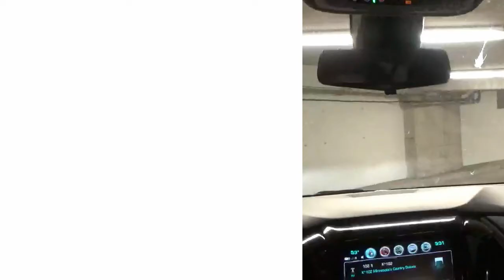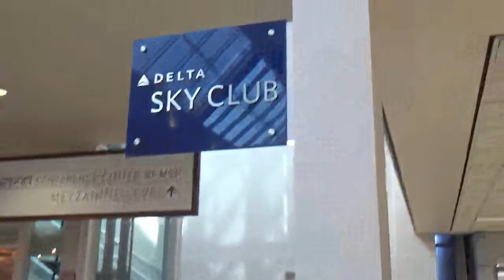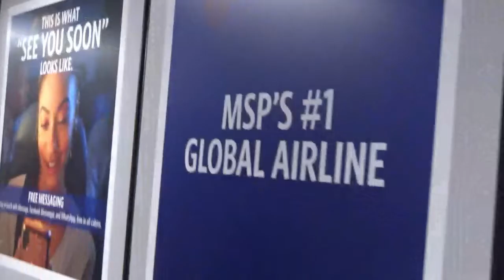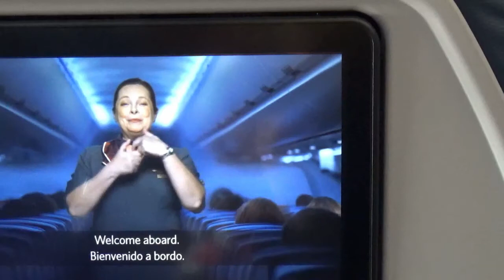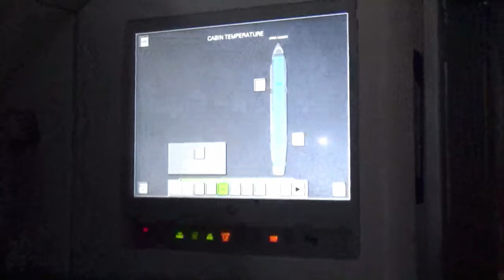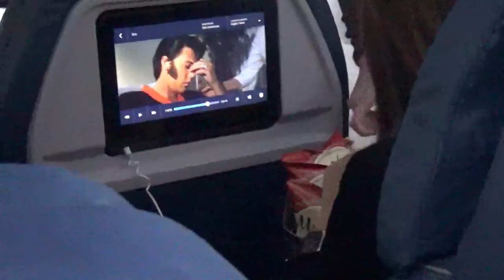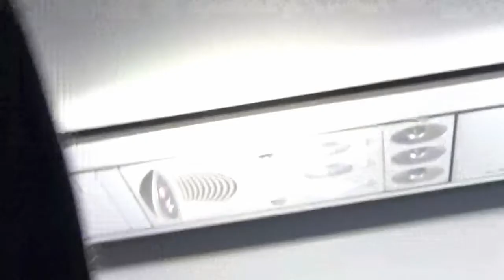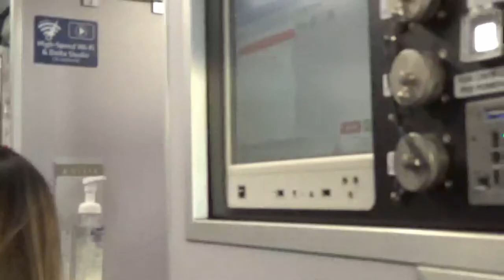2022 Tampa One